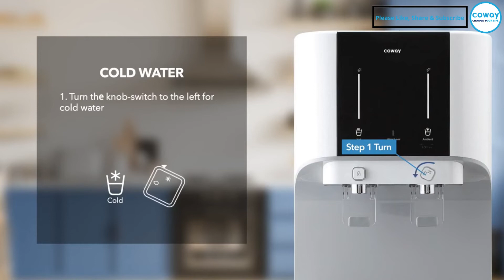Coway User Guideline - Core CHP-671L